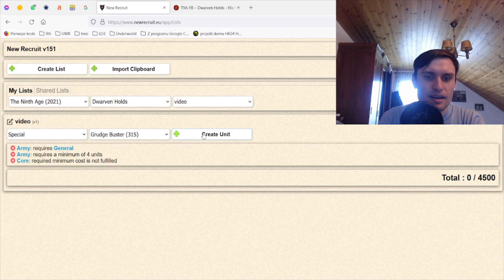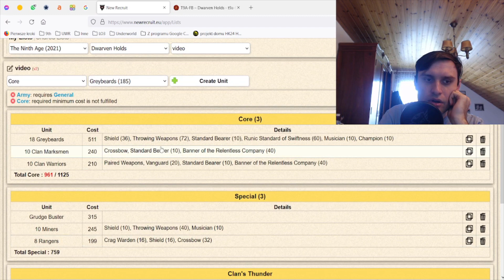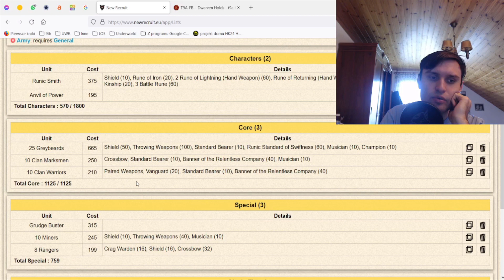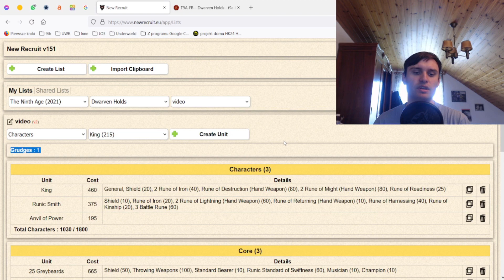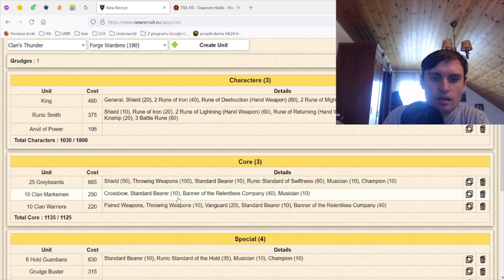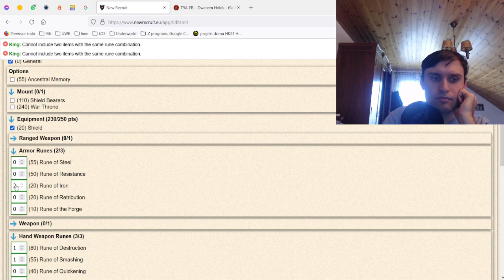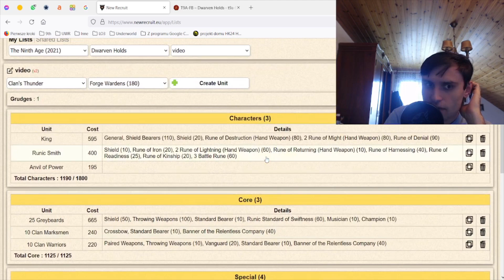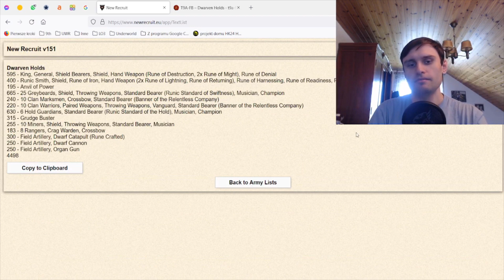Episode 4 - My take on DH list (The 9th Age)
Outro comes from my own gameplay of Darkest Dungeon, maybe my favourite game of all time, in its principles really similar to 9th age...